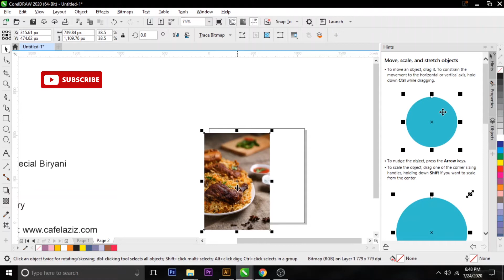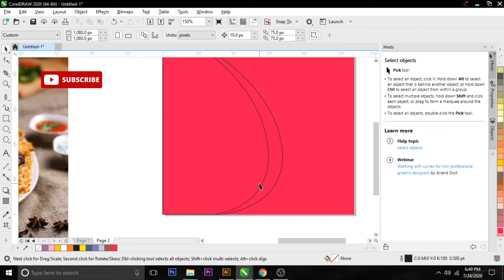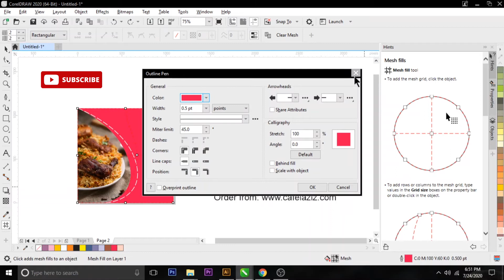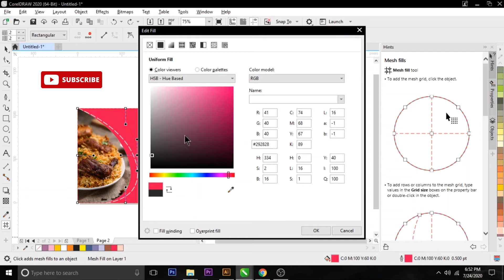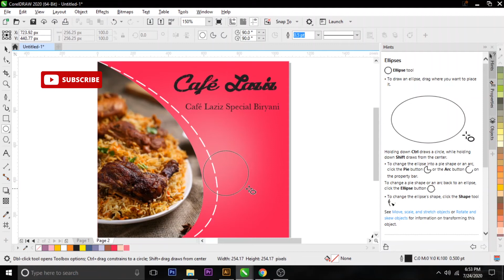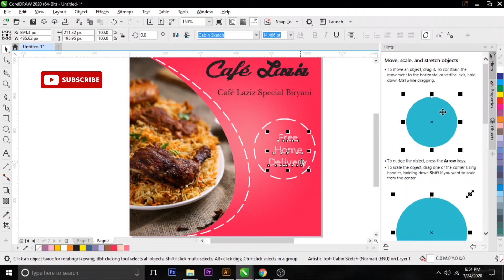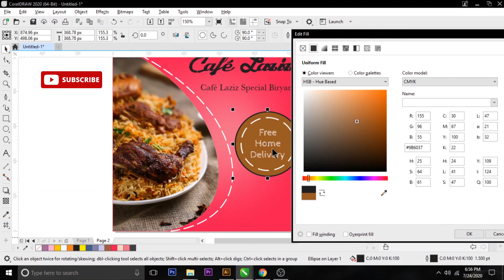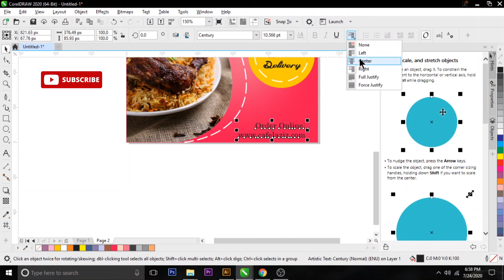How to Make Professional Banner design in Corel Draw | Corel Draw Tutorials 2020 | Cursor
Hi guys
In this video I have design a Instagram / social media fashion banner
Credits
also Comment your views and ideas below